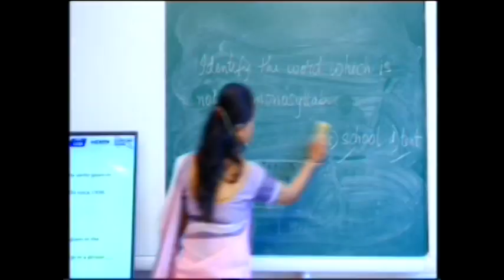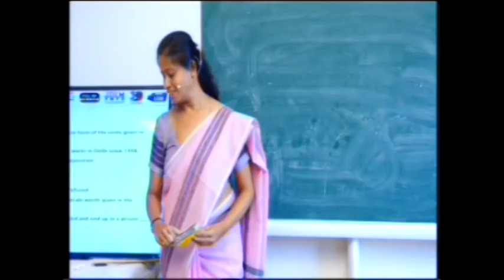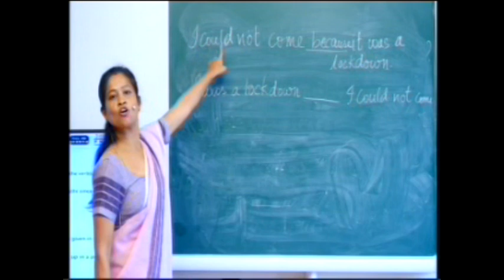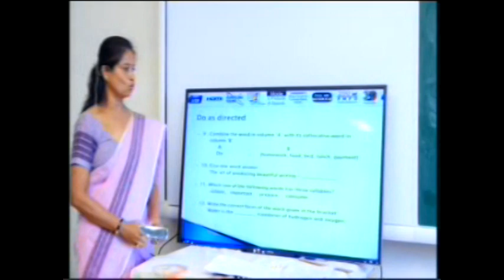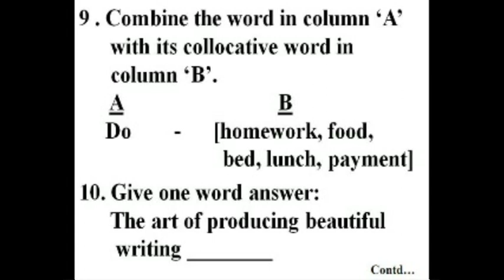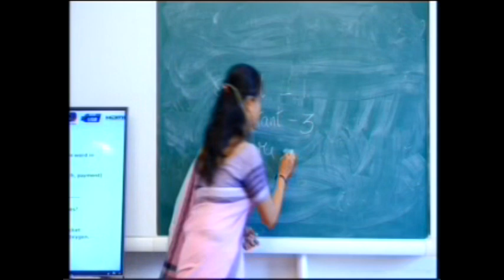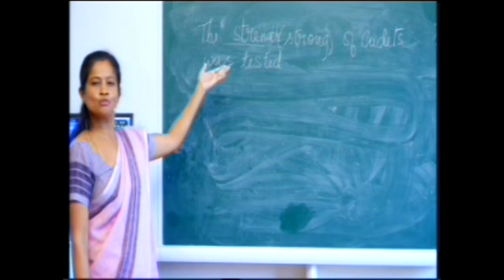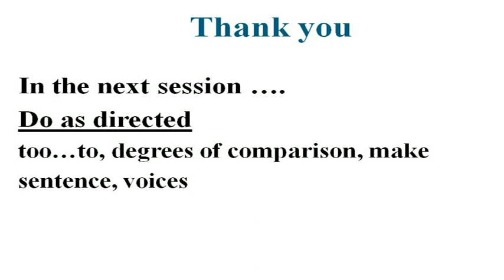ENGLISH : EPISODE 7